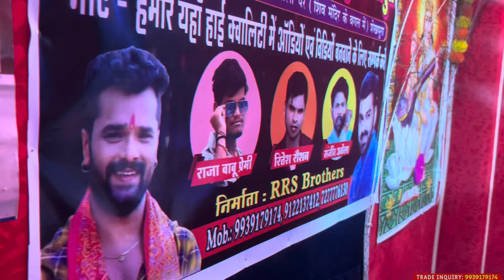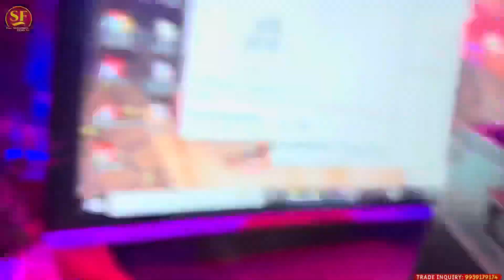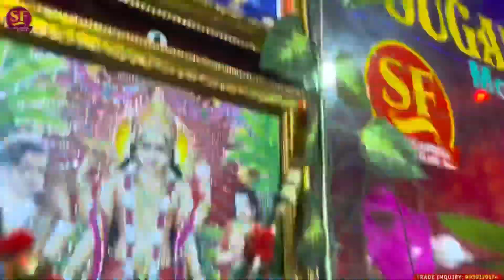Raja Babu Premi का ख़तरनाक वायरल सॉंग!!Tu Hanhi Chinar Ge॥ तू हन्ही छिनार गे तोर माँइयो हलओ छिनार!!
किसी भी प्रकार का आडियो वीडिओ बनवाने के लिए सम्पर्क करें

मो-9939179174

►Song :- Tu Hanhi chinar
►Singer :- Raja Babu Premi
►Lyrics :- Raja Babu
►Mix By:-Raja Babu
►Recording :- Sugandha Films Sekhpura
►P.r.o Marketing :-Amar Anmol[Seikhpura]
►Producer :- Raja Babu Premi
►Label / Company :- Sugandha Films Hits
►Director:RRS BROTHERS

Number lenhi badal
Numarwa lenhi badsl
Sadiya hoe se pahile jaan ge
Mobilwa lenhi badal
Labhrwa lenhi badal
Numbers lenhi badal
Lenhi badal Numarwa
Rote Hair Dilwa Hi dil me

तू हन्ही छिनार गे तोर माइयो हलओ छिनार!!Raja Babu Premi का ख़तरनाक वायरल सॉंग!!Tu Hanhi Chinar Ge

Address(पता)👉मेहुस मोड़ बंगाली पर(Menus Mod Bangali Par Shiv Mandir Ke Bagal)
जिला शेखपुरा(Sheikhpura)

Thainks For Watching Our Chhanal.